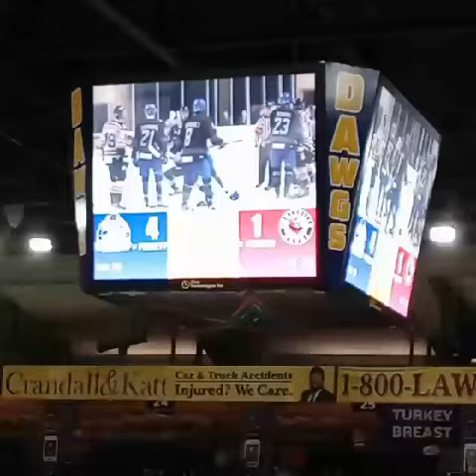Roanoke Dawgs bring home another win ending with a fight!